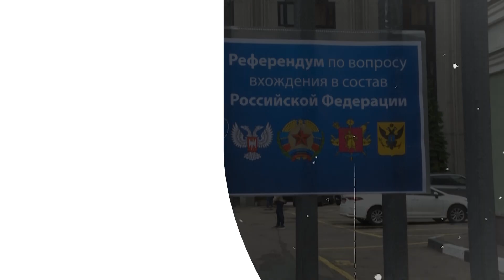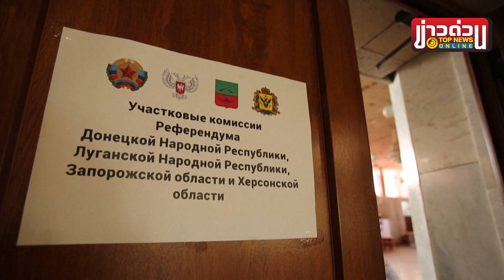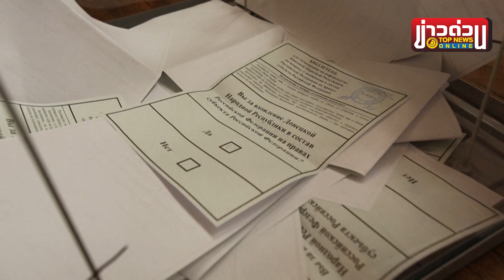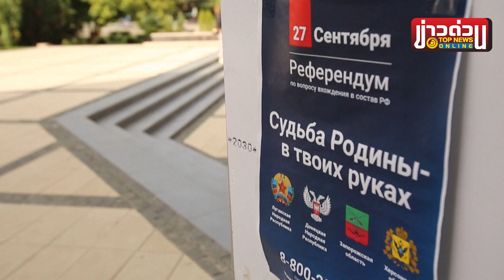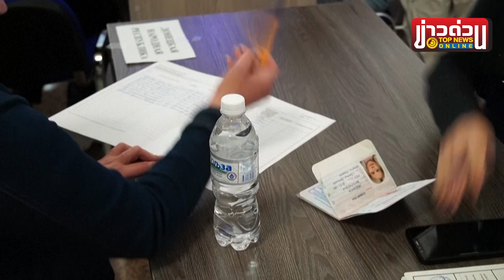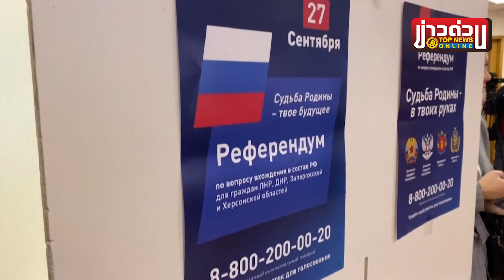“ปูติน” ผนวก 2 แคว้นยูเครนแล้ว “ไบเดน” เตรียมคว่ำบาตรโต้ | ข่าวด่วน | TOP NEWS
หลังจากผลการลงประชามติ 4 แคว้นยูเครน โดเนตสก์, ลูฮันสก์, เคอร์ซอน และซาปอริซเซีย เบื้องต้น บรรดาเจ้าหน้าที่ในลูฮันสก์ เผยว่าจากการนับคะแนนไปแล้ว 69% มีประชาชนในแคว้นลงมติเข้าร่วมรัสเซียถึง 98.5%  ส่วนในซาปอริซเซีย เจ้าหน้าที่ที่ได้รับการแต่งตั้งจากรัสเซียเผยว่าการนับคะแนนเสร็จสิ้นแล้ว